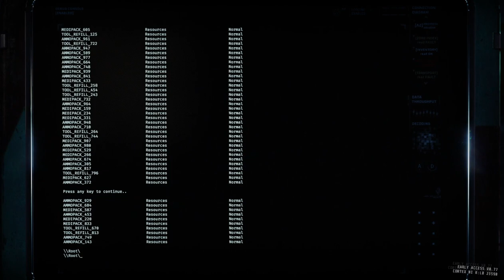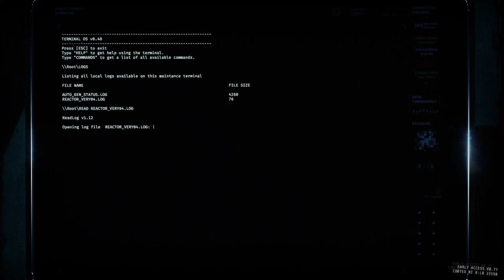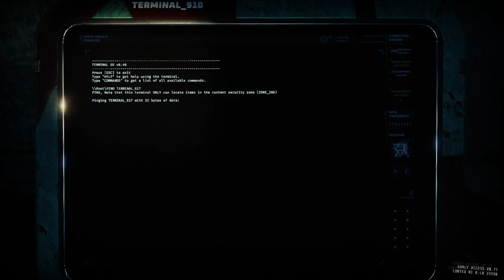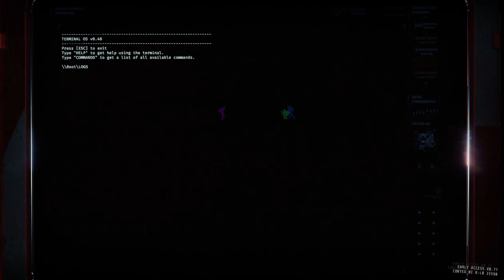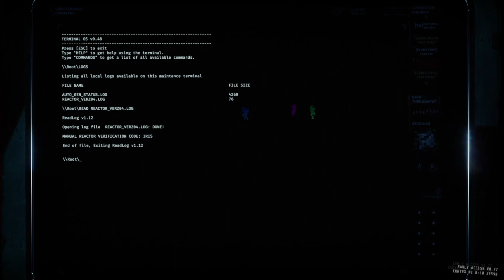GTFO R5D2 High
00:00:00 Drop
00:07:07 Zone 281 (Security Scan)
00:20:42 Zone 282 (Class V M Alarm)
00:28:41 Zone 284 (Security Scan)
00:36:55 Zone 285 (Class VI Cluster Alarm)
00:48:05 Zone 283 (Class IX M Diminished Alarm)
01:21:28 Zone 289 (Security Scan)
01:22:26 Zone 290 (Security Scan)
01:33:30 Zone 286 (Security Scan)
01:49:12 Reactor Startup
01:51:17 Zone 291 (Blood Door)
01:56:41 Zone 292 (Security Scan)
02:05:00 Zone 288 (Security Scan)
02:10:30 Zone 293
02:11:11 Zone 294 (Security Scan)
02:12:09 Zone 295 (Security Scan)
02:12:25 Extraction